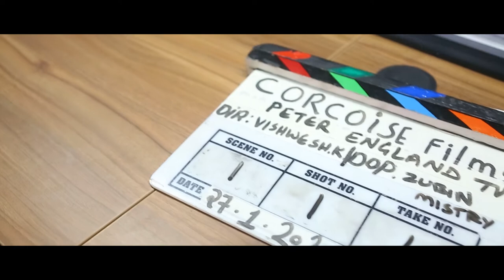Corcoise Films | Peter England | BTS | Ayushmann Khurrana | 2020